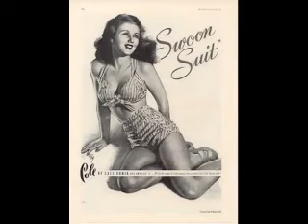S04 (Monday) 07-05: Chipmunk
Answering Last week's Questions on a fast paced. Also, this day in History. Enjoy the Video!

My Question: Which Sports Game you Think is the Gayest?